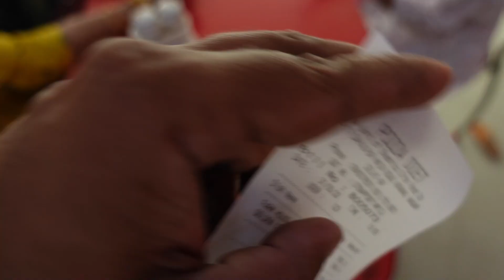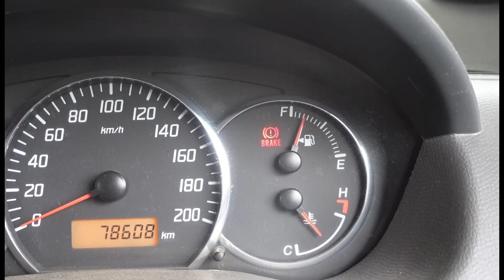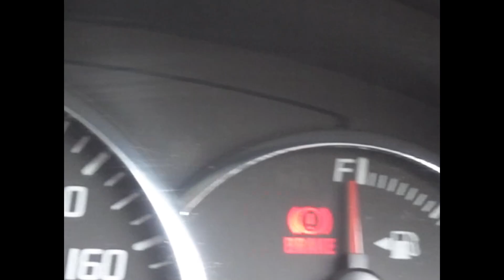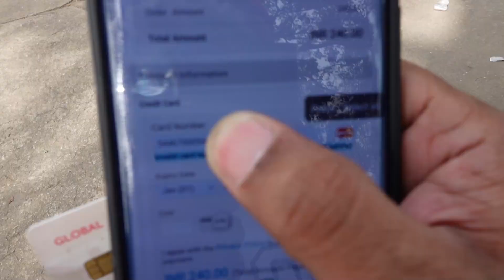फैमिली को लेकर कभी मत जाना दिल्ली चिड़ियाघर | Delhi Chidiya Ghar | National Zoological Park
@ GoPro Hero_6
@ Mic Road Wireless Go II
@ Mobile VIVO X70 Pro Plus
@ GoPro Mic Handmade Rs.50